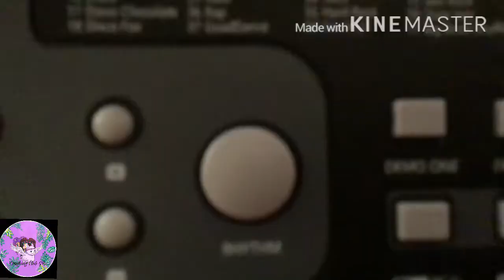Πως να πάρετε Α στην μουσική [] Σκετσακι [] Read desc! 🌼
Σήμερα καναμε επιτέλους ένα βίντεο μαζί. Θα κάνουμε όλοι μαζί και αύριο!
Αλλά, πλιζ, μην βάζετε το Demo στο πιάνο το μάθημα της μουσικής. 🌼😅